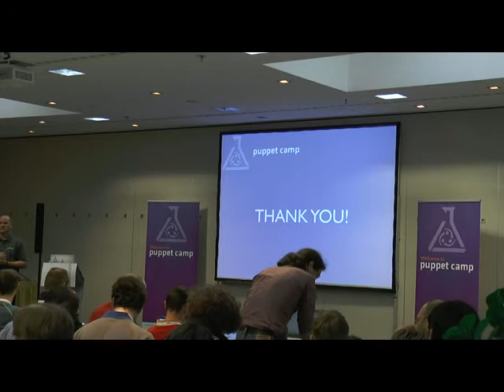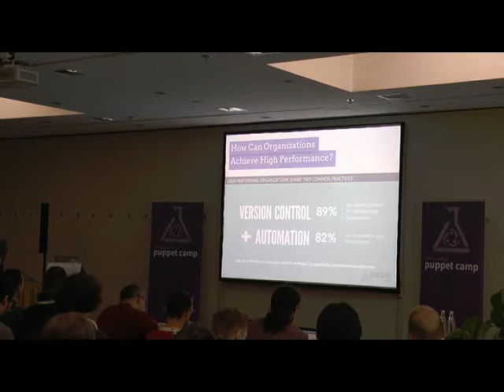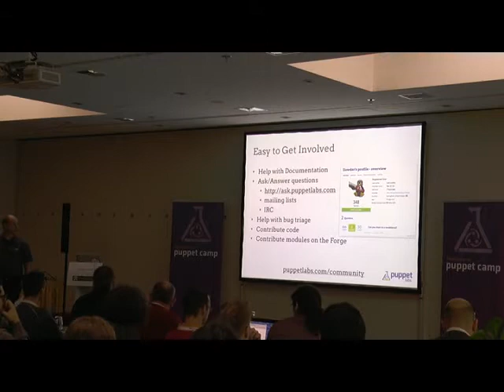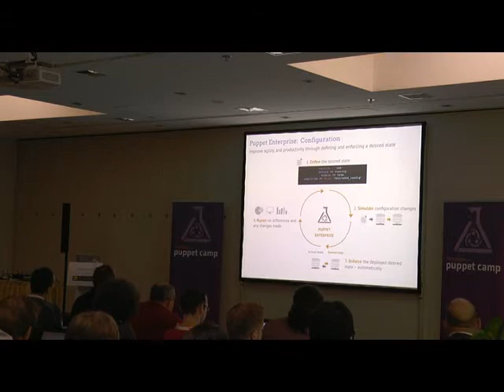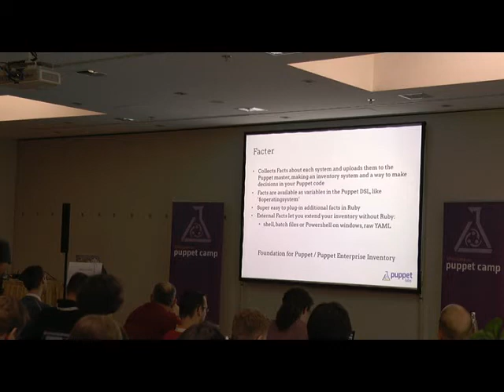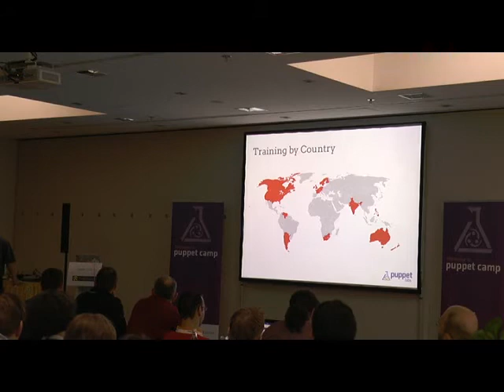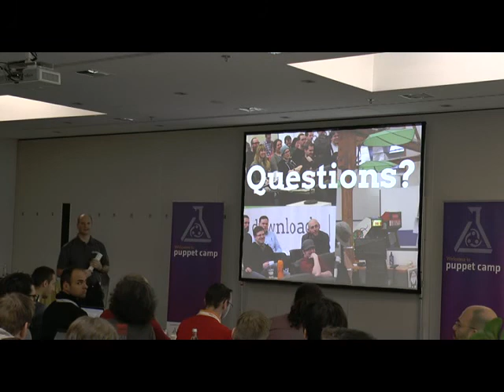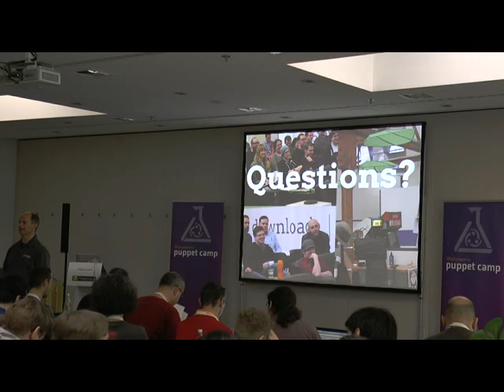Ralph Luchs - Puppet Keynote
In this presentation, we start by briefly talking about why configuration management and automation tools are becoming increasingly important along with our general approach and the community that supports it. We will also provide a comprehensive overview of the technologies used with Puppet, so expect to learn more about Puppet Enterprise, Puppet, PuppetDB, MCollective, Forge and more. Other programs that help people learn about Puppet, like training and certification programs are also included.